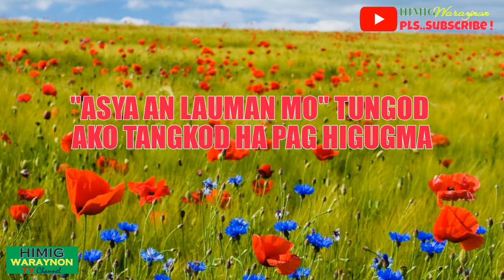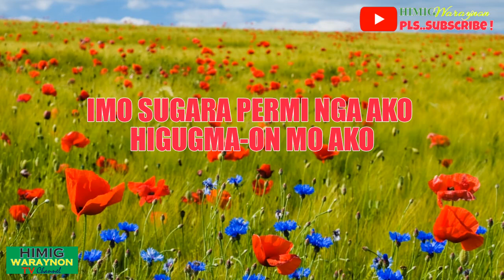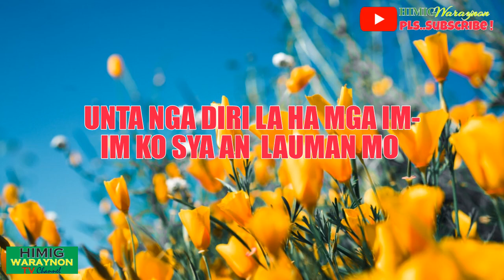ASYA AN LAUMAN MO, "THATS WHAT YOU'RE WAITING", KARAOKE MINUS ONE BY D' THAMIEDLIEZ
This is a  Waraynon/Samarnon KARAOKE MINUS ONE LOVE SONG.

Words and Lyrics by D' Thamiedliez for HIMIG WARAYNON.